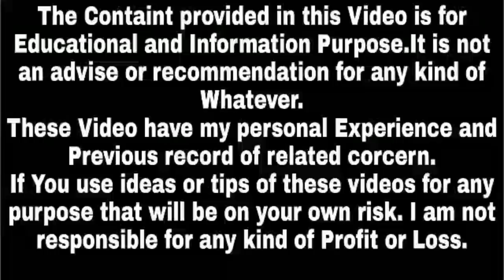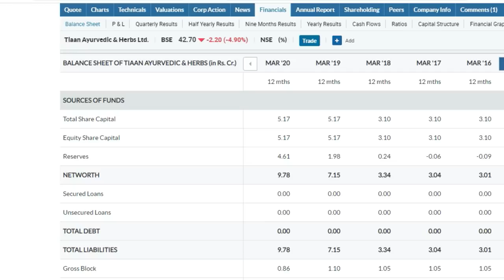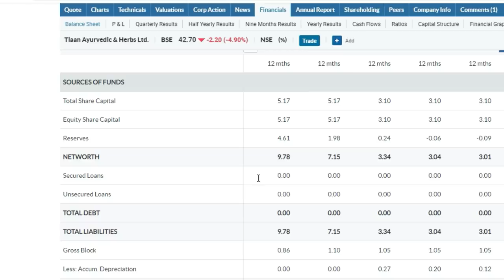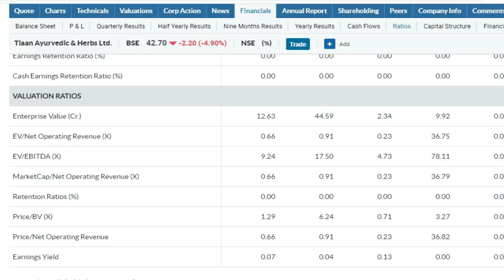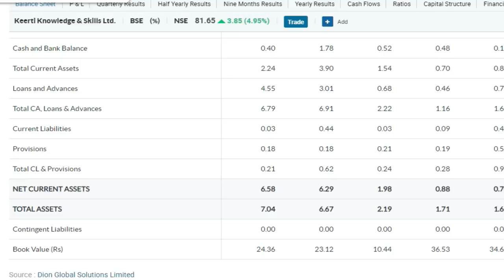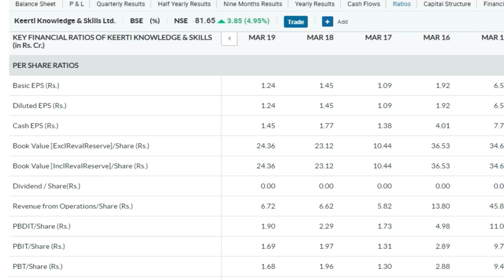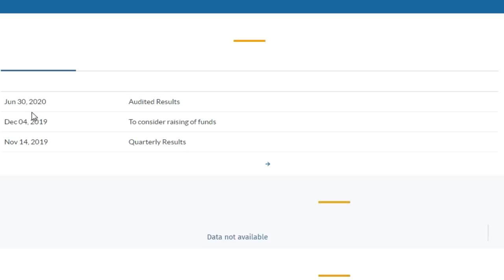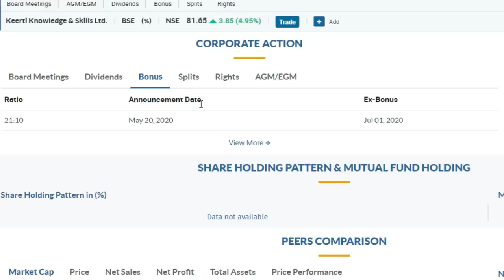Latest Bonus Shares Announcement 2020,List of Bonus Shares 2020,Bonus Dene Wale Share,Success Place